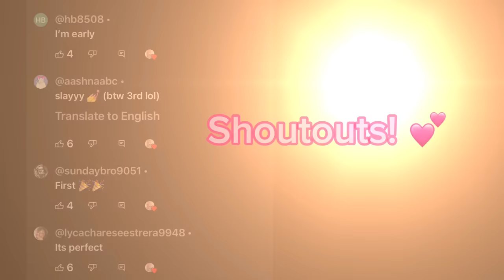😡Anger Percentage?!💯 (Old Trend) // Meme // [MLB]🐞 🐈‍⬛/Gacha/ AU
Hi there! Hope you enjoyed my video.